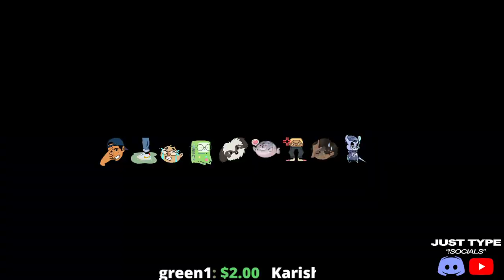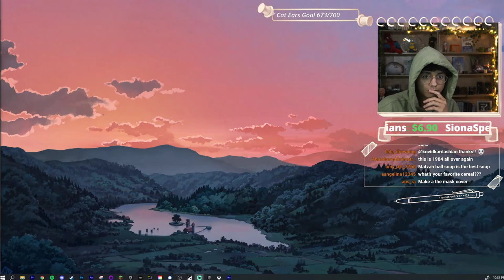baddie smp w/ @elsiekfisher | !socials 6.15.21 (nickisnotgreen full twitch stream)